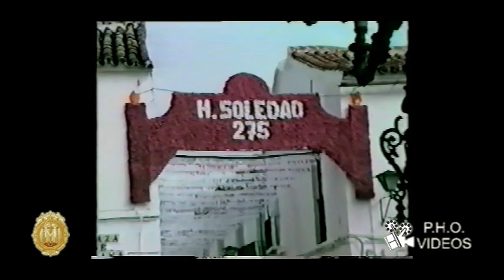Recuerdos para una Semana Santa peculiar, 275 Aniversario de la Hdad de Soledad 1987 PARTE 8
Imagenes para el recuerdo de la Salida extraordinaria de Nuestra Señora de los Dolores, en conmemoración del 275 Aniversario, año de 1987.